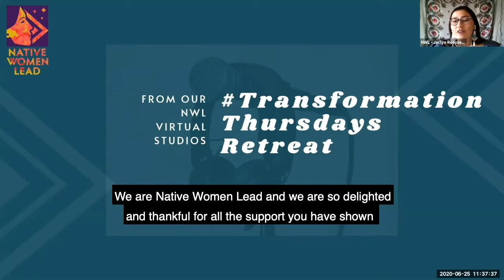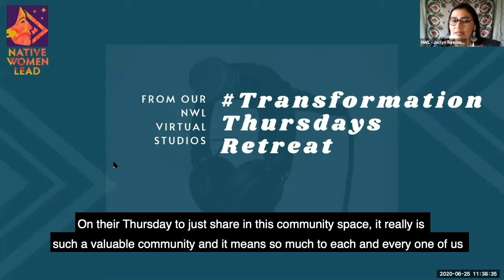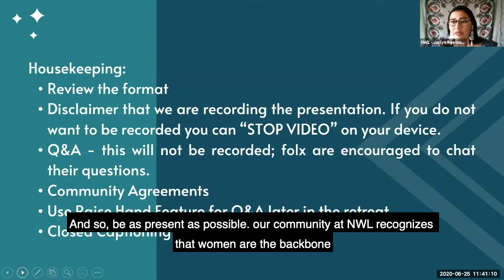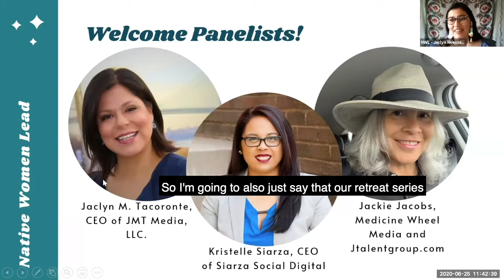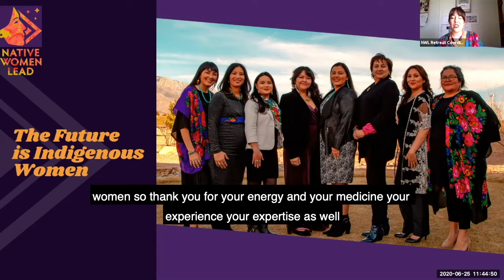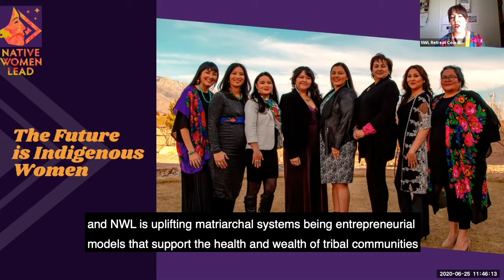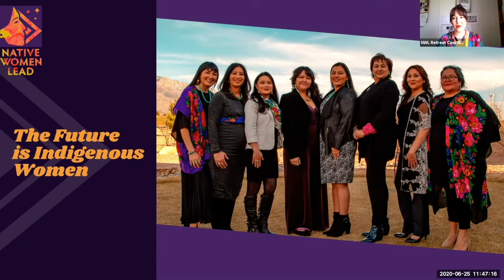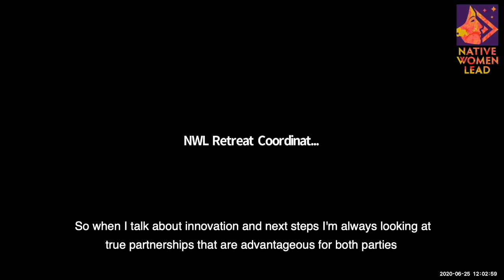NWL Retreat June 25, 2020 Featuring Jaclyn M Tacoronte and Kristelle Siarza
Join us as NWL Co-Founder Stephine Poston hosts a panel including:
Jaclyn M. Tacoronte, CEO of JMT Media
Kristelle Sizara, CEO of Siarza Social Digital
This panel of experts will discuss marketing as they dive in discussion on how the time is now to dream BIG when it comes to marketing. Gain insight into re-imagining, radiating and refreshing your marketing by:
Anticipating customer needs
Utilizing technology
Leveling up digital presence
Enhancing customer experience
Bringing forth your purpose-led brand

Video Editor: K. Gleason (2020)